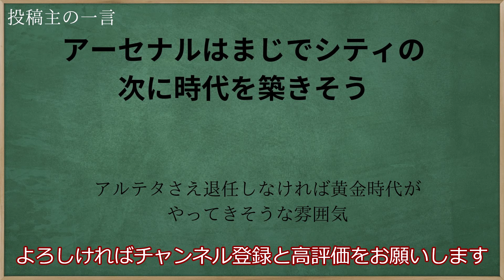【朗報】アーセナル今季は惜しくも優勝を逃すも、未来が明るすぎる模様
0:00情報まとめ
0:33来季への期待
1:06冨安と補強について